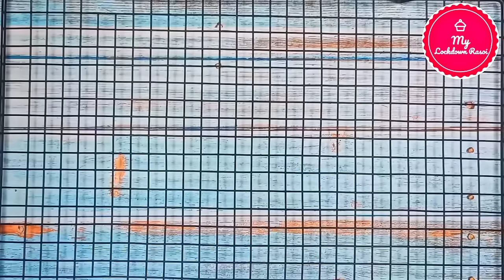4 Best Homemade Chocolate Treats | Super Delicious Chocolate Desserts Recipes | Guilt-Free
4 Best Homemade Chocolate Treats | Super Delicious Chocolate Desserts | Quick & Easy Desserts, Diy Christmas chocolate treats, Christmas chocolate Recipes, 4 Best chocolate desserts for Christmas,Easy Chocolate recipes for gifts, Homemade Chocolate recipes for gifts, Christmas truffles recipe easy, London Almond Cookies, Snickers, Crunchy Almonds Chocolates, Snickers stuffed dates, Easy & Instant No Bake,  No Sugar,  Chocolate treats, only 3 ingredients Chocolate desserts.
Kitchen Product-
Caster Sugar
Cocoa Powder Icing Sugar Stainless Steel Santoku Knife
Measuring Spoons and Cup
Small Glass Kattori Glass Bowl
Spatula & brush
Mixer-Grinder, Blender
Glass Microwave Safe Mixing Bowl
Kitchen Weighing Scale
Wooden Cutting Board/Chopping